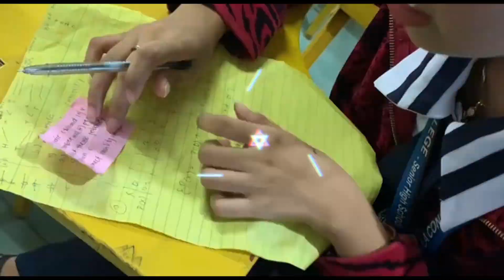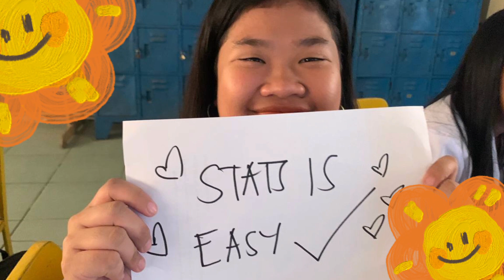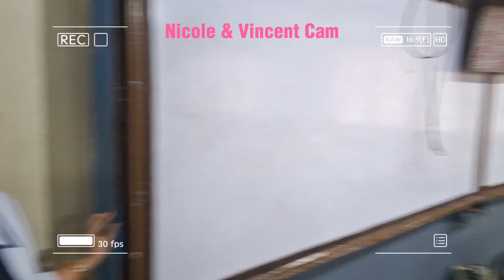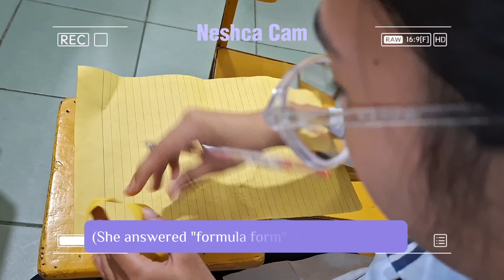PRO-VLOG-BILITIES-STATHDALI EP. 1 PAPER DRILL (GROUP #6, VMC)📊✨️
"🎲 Unleash Your Probability Skills together with Team Kwaknit! 🎲

Join us in our latest game vlog where we dive into the world of discrete probability, distribution and random sampling! Will our teammates find the hidden questions scattered throughout the room?🔍What challenges will the players encounter in answering such comprehensive questions? Who will emerge as the victor?🤔Tune in for a chance to test your knowledge with the players and win big together with us!✨️

Credits📝:

GROUP 6

-Lee Nicole Payupanin- Editor, Game Master, Videographer

-Vincent Ñino Añabieza-Videographer, Game Master

-Neshca Jee Lauren Perez- Player, Thumbnail Maker

-Samuel Romanillos-Player, Material Provider

-Kelly Arien Therese- Player, Captions

Music Used🎵:

- Knowledge Channel- Mathdali Theme Song

- Le Sserafim- Antifragile (Distorted Audio)

- Universe Ticket (Version)- Catallena